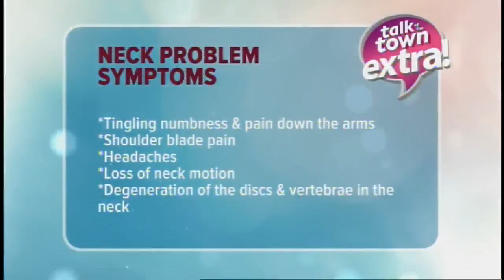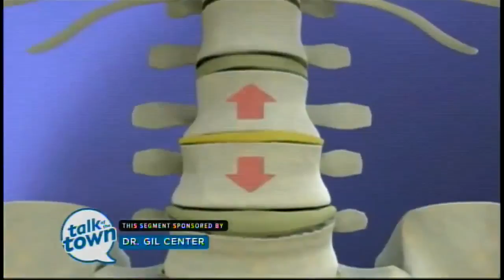Dr. Gil Center